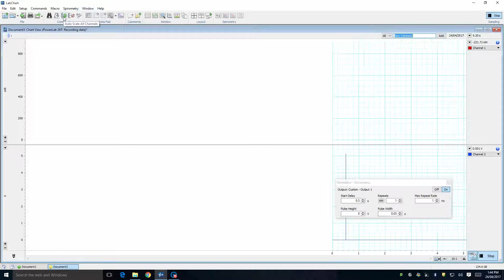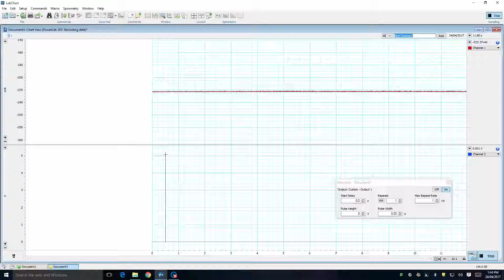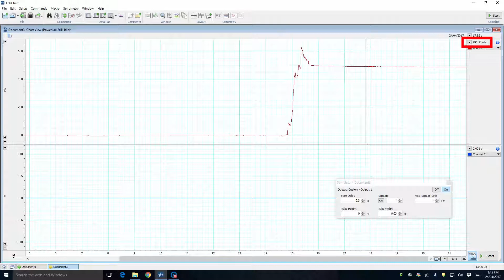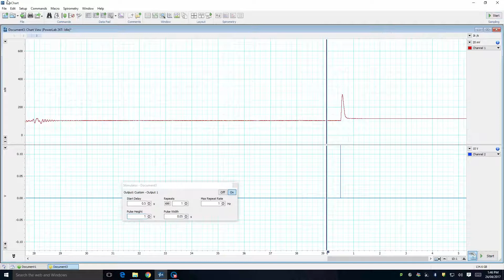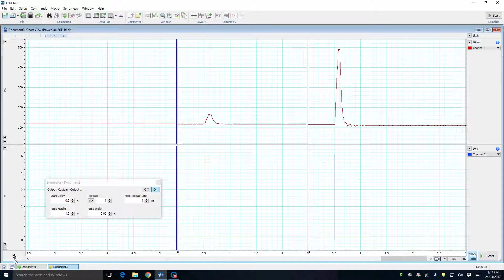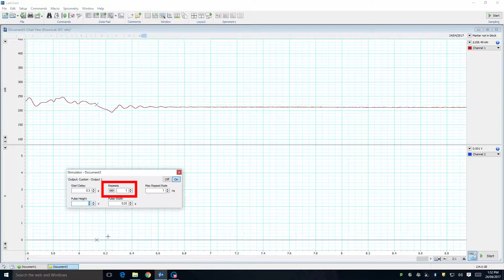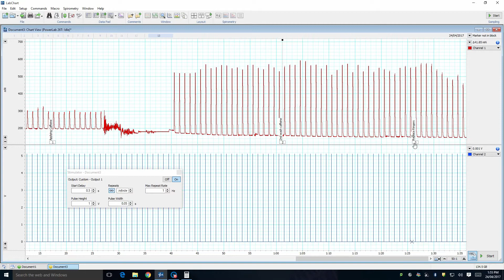2 Getting a Response NMJ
How to get a response from the neuromuscular junction preparation.